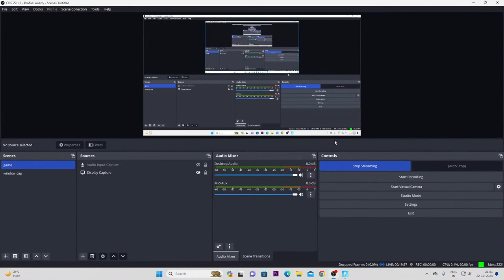let's play game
paly with me,fun with me